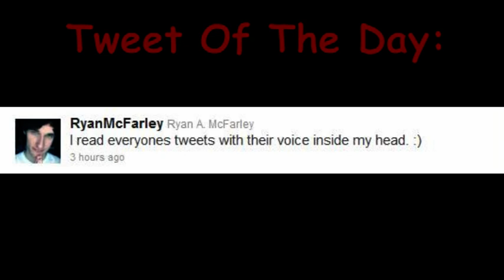Accent Challenge Redux/Birthday Shoutout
Rules of the Accent Challenge Redux:

- In my next vid,I draw your name out of a hat
- I then draw a nationality out of another hat
- You then make a vid of you speaking in that accent (you can say what ever you want), feel free to post it as a vid response

HAVE FUN!